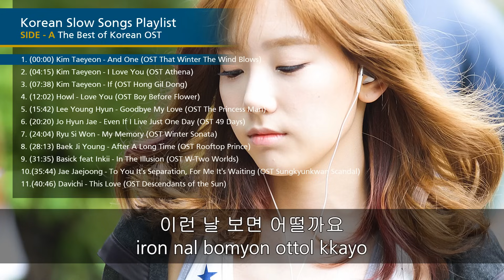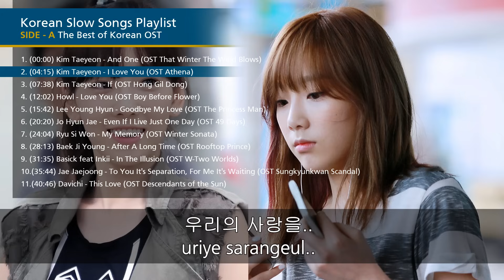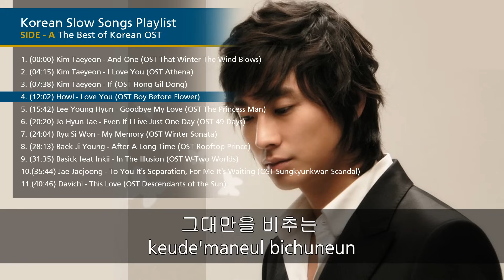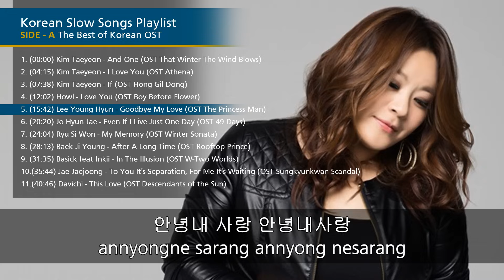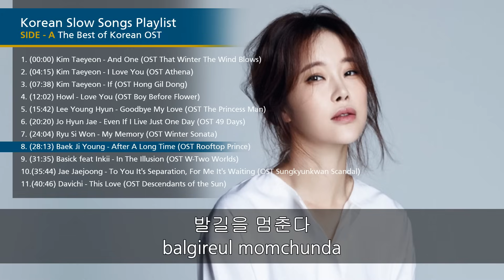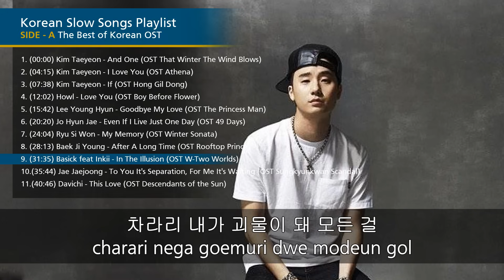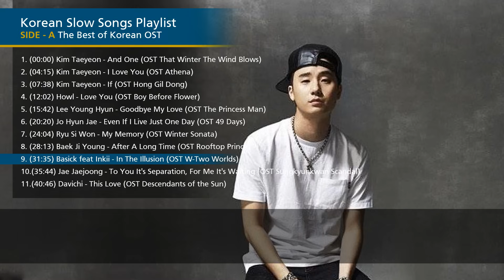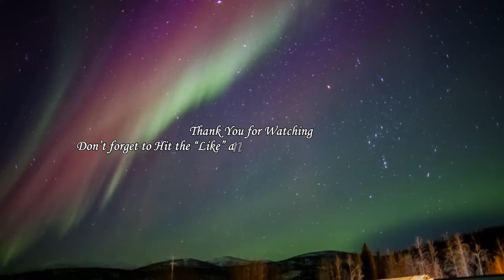Korean Slow Songs Playlist with Lyrics - Side A : The Best of Korean OST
Side A - The Best of Korean OST
Hangeul and Romaji Lyrics

1. (00:00) Kim Taeyeon - And One (OST That Winter The Wind Blows)
2. (04:15) Kim Taeyeon - I Love You (OST Athena)
3. (07:38) Kim Taeyeon - If (OST Hong Gil Dong)
4. (12:02) Howl - Love You (OST Boy Before Flower)
5. (15:42) Lee Young Hyun - Goodbye My Love (OST The Princess Man)
6. (20:20) Jo Hyun Jae - Even If I Live Just One Day (OST 49 Days)
7. (24:04) Ryu - My Memory (OST Winter Sonata)
8. (28:13) Baek Ji Young - After A Long Time (OST Rooftop Prince)
9. (31:35) Basick Inkii - In The Illusion (OST W-Two Worlds)
10.(35:44) Jaejoong - To You It's Separation, For Me It's Waiting (OST Sungkyunkwan Scandal)
11.(40:46) Davichi - This Love (OST Descendants of the Sun)

more coming...